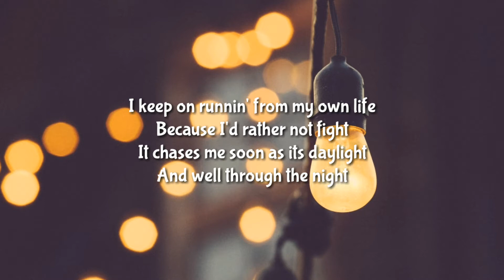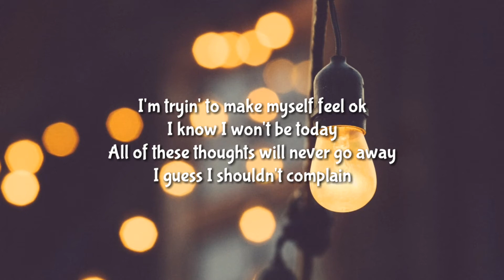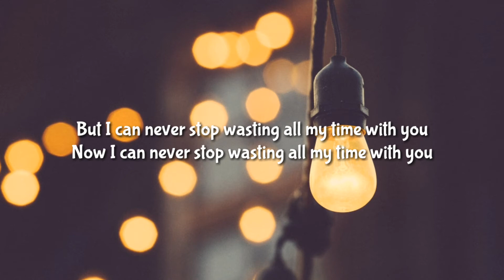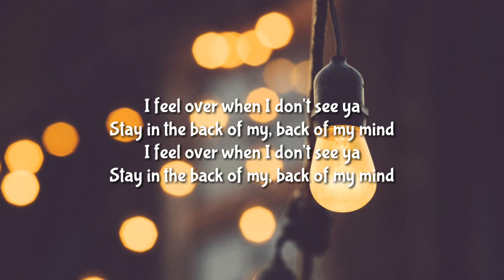Two Feet - Back Of My Mind [Lyrics/Lyric]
Lyrics

I keep on runnin' from my own life
Because I'd rather not fight
It chases me soon as its daylight
And well through the night

But I can never stop wasting all my time with you
Now I can never stop wasting all my time with you

I feel over when I don't see ya
Stay in the back of my, back of my mind

I'm tryin' to make myself feel ok
I know I won't be today
All of these thoughts will never go away
I guess I shouldn't complain